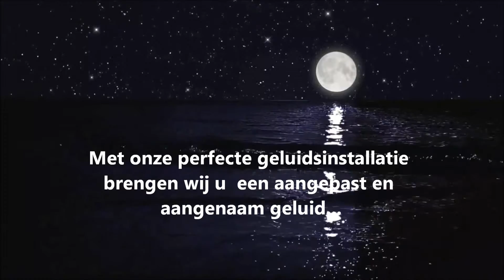De "Tower City Band" uit Zutphen.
Op donderdagmiddag 16 maart 2017 hebben we tijdens de repetitie het nummer "Nights In White Satin" van The Moody Blues opgenomen met een klein pocketrecordertje.
De geluidskwaliteit is daarom niet geheel perfect.